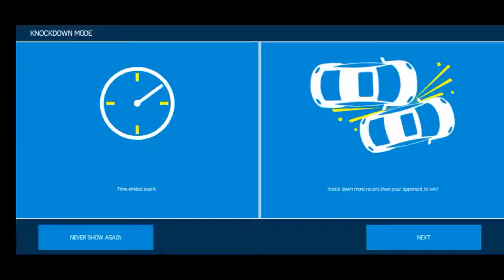Car Racing Adventure Iceland || Asphalt Nitro Android Gameplay